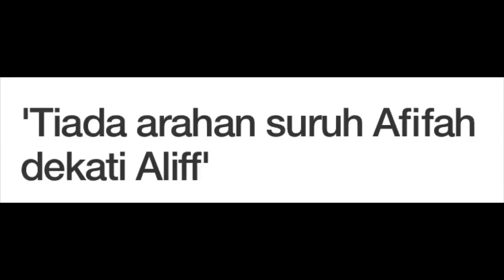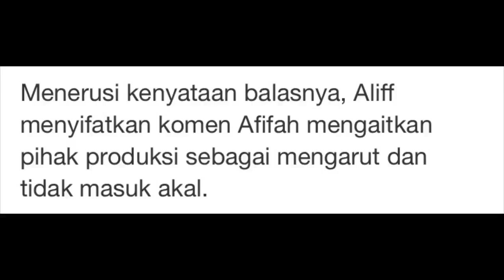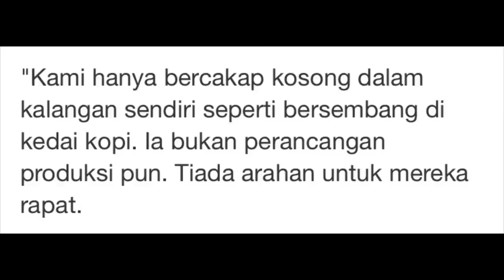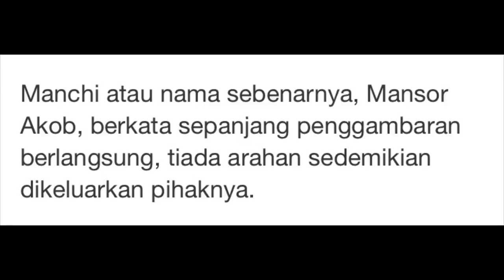Produksi JAWAB DAKWAAN Afifah Nasir ! Tiada Paksaan Dekati Aliff Aziz!